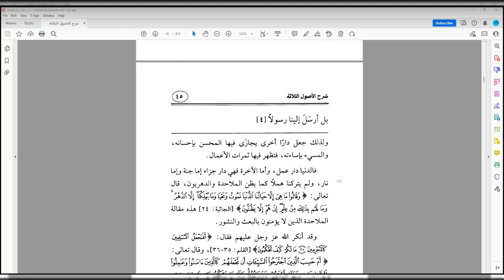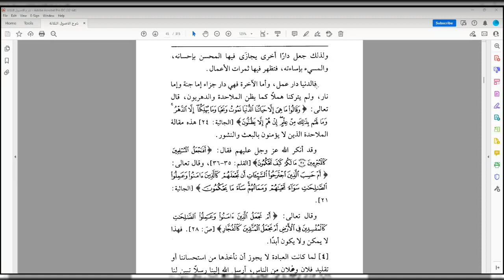The 3 Fundamental Principles Lesson 6 Explanation of Shaykh Saleh Al Fawzan